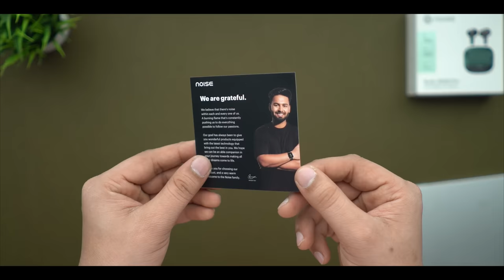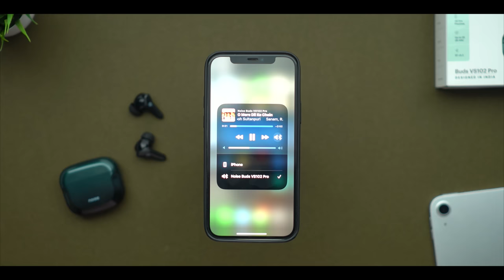Noise Vs102 Pro Unboxing & Review- Cheapest Anc Earbuds🔥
Noise Buds VS102 Pro unboxing & review
this earbuds have such cool features like
Wireless range: 10 m
Bluetooth version: 5.3
Battery life: 40 hr | Type - C Charging Port
Active Noise Cancellation: Yes (Cancels Noise up to 25dB)
Transparency Mode | ENC with Quad Mic
Driver Size: Immersive Audio with 11mm driver | Ultra-low latency (up to 40ms)

My Gears:-

0:00 INTRO
0:35 UNBOXING
0:52 BUILT & DESIGN
2:15 KEY SPECS
3:56 GAMING & SOUND
4:45 LATENCY TEST
5:04 MIC & CALL
6:14 TOUCH FUNCTION
7:12 PRICING & CONCLUSION
8:19 OUTRO